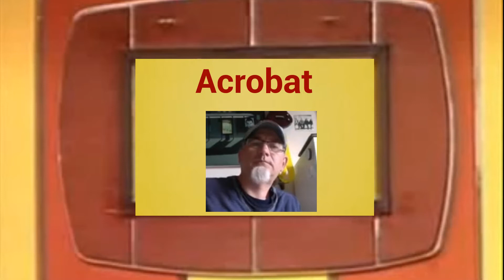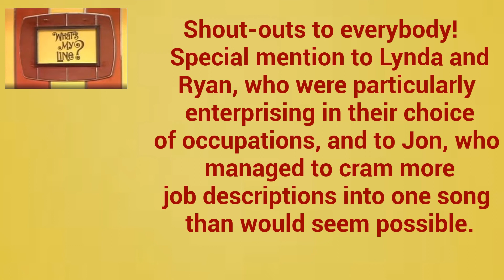WRAP FOR SEASON OF THE UKULELE 441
Please see above!